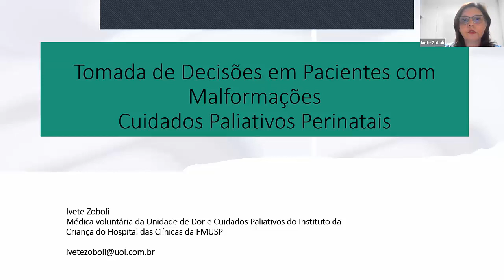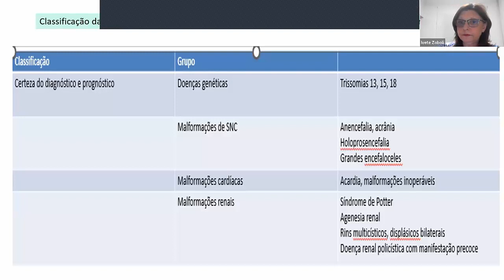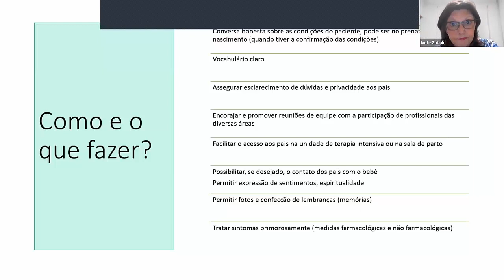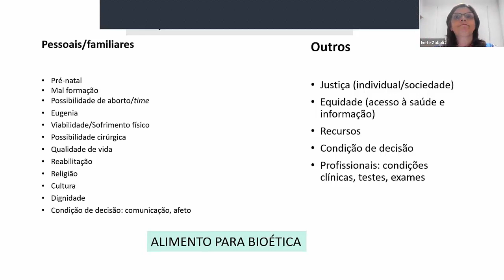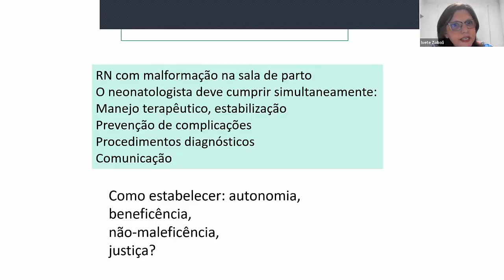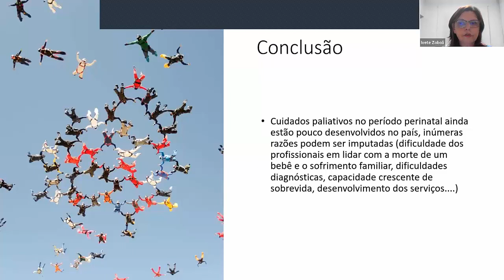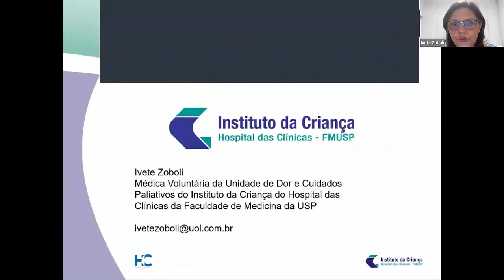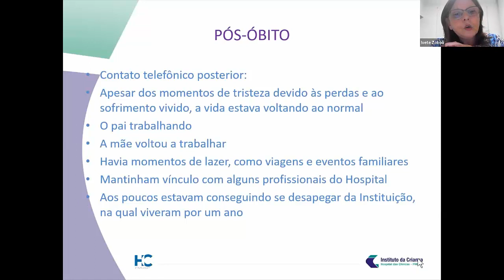Aula 24 - Anomalias Congênitas e Cuidados Paliativos